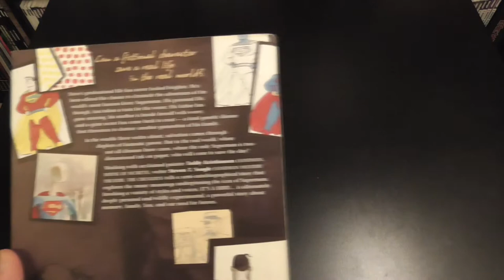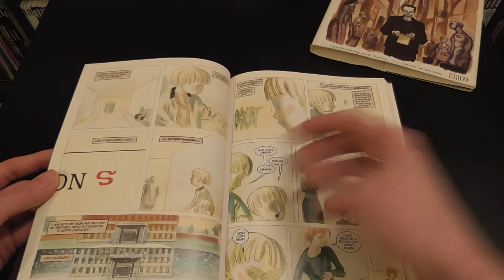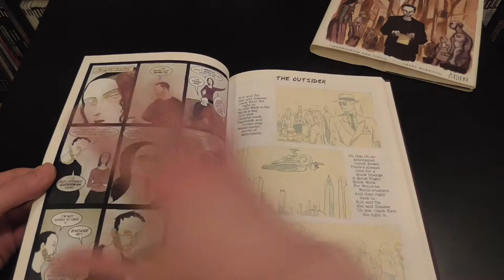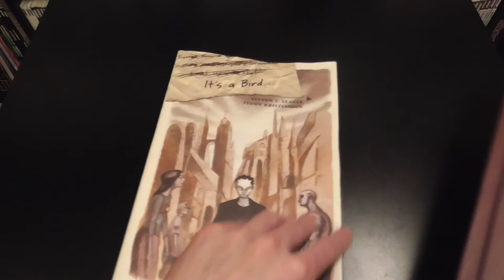It's a Bird Hardcover by Steven T. Seagle - CLOSER LOOK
A closer look 'at its a bird' Hardcover Comic Book by Steven T. Seagle.

As comic writer Steve explores the myth and meaning of Superman for an undesireable assignment, he finds himself delving into some secrets of his own family along the way.